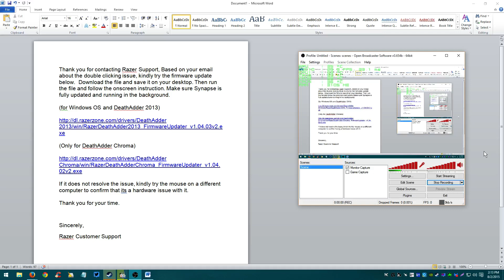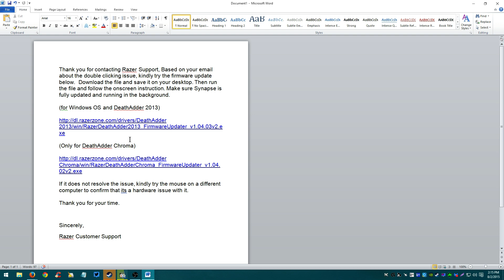Razer DeathAdder Double Click Problem Fix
Found this video helpful? Thank you to all the generous people who have sent a tip!

This fix is for the Razer Deathadder 2013

If you have a DeathAdder 2013 or DeathAdder Chroma and you're getting the double click issue, this firmware update should fix the problem

If this doesn't fix the problem you can try to contact Razer and do an RMA, If your warranty has expired you can always open up the mouse and clean it out.

WARNING: DO NOT TRY THIS ON ANY OTHER MOUSE UNLESS IT IS A RAZER DEATHADDER